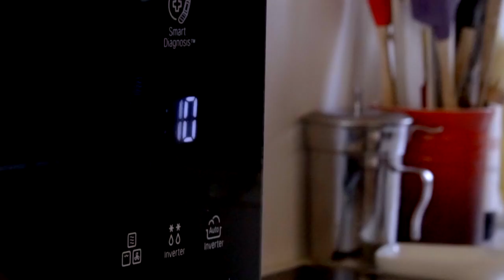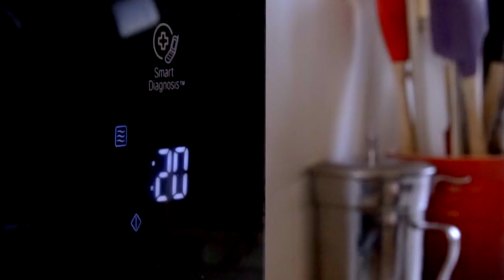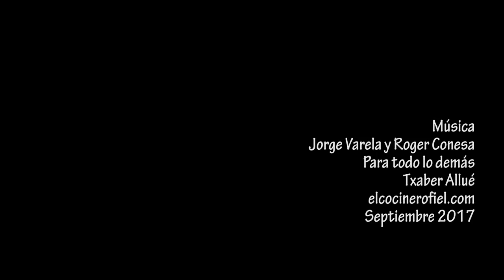Bizcocho o brownie de chocolate en microondas. Mug Cake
Este bizcocho de chocolate o brownie, ahora que están de moda los mug cakes, es muy resultón. En un par de minutos, puedes tenerlo en la mesa.

Os dejo el enlace a la web de El Corte Inglés por si os interesa el microondas

Ingredientes:
30 g de mantequilla
30 g de leche
20 g de harina
20 g de cacao en polvo
20 g de azúcar moreno
4 gotas de extracto de vainilla
2 g de sal